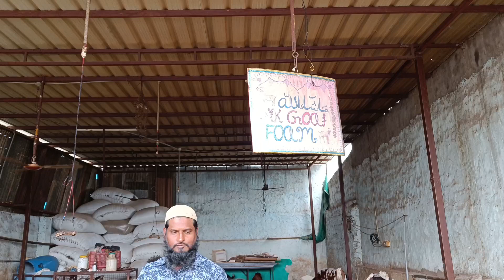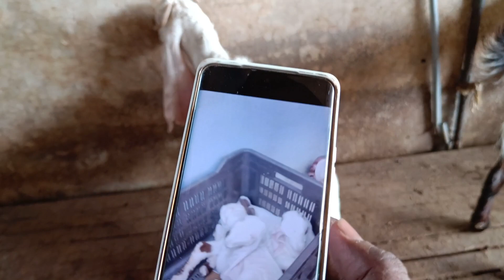Top Quality Hyderabadi Goat's Collection with Beautiful Set up